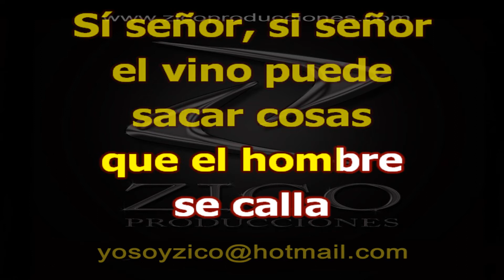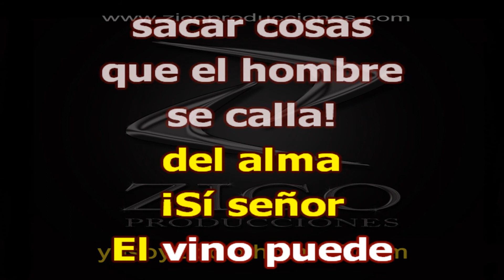ALBERTO CORTEZ - EL VINO Karaoke demo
CALI - COLOMBIA

LETRA:

Sí señor, si señor
el vino puede
sacar cosas
que el hombre
se calla
que deberían
salir cuando el
hombre bebe agua

Va buscando
pecho adentro
por los silencios
del alma
y les va
poniendo voces
y los va
haciendo palabras

A veces
saca una pena
que por ser pena
es amarga
sobre su palco
de fuego
la pone a
bailar descalza

Baila y bailando
se crece
hasta que el
vino se acaba
y entonces
vuelve la pena
a ser silencio
del alma

¡Sí señor
El vino puede
sacar cosas
que el hombre
se calla!

Cosas que
queman por dentro
cosas que
pudren el alma
de los que
bajan los ojos
de los que
esconden la cara

El vino entonces
libera la valentía
encerrada
y los disfraza
de machos
como por arte
de magia...

Y entonces
son bravucones
hasta que el
vino se acaba
pues del matón
al cobarde
solo media
la resaca

¡Sí señor
El vino puede
sacar cosas
que el hombre
se calla!

Cambia el prisma
de las cosas
cuando más
les hace falta
a los que llevan
sus culpas
como una
cruz a la espalda

La impura
se piensa pura
como cuando
era muchacha
y el cornudo
regatea la medida
de sus astas

Y todo tiene
colores
de castidad
simulada
pues siempre
acaban el vino
los dos
en la misma cama

¡Sí señor
El vino puede
sacar cosas
que el hombre
se calla!

!Pero qué lindo
es el vino!
El que se bebe
en la casa
del que está
limpío por dentro
y tiene...
y tiene brillando
el alma

Que nunca le
tiembla el pulso
cuando pulsa
una guitarra
Que no le falta
un amigo
ni noches
para gastarlas

Que cuando
tiene un pecado
siempre se
nota en su cara
"Que bebe
el vino por vino
y bebe el agua
por agua."